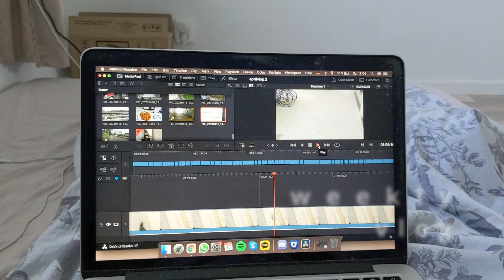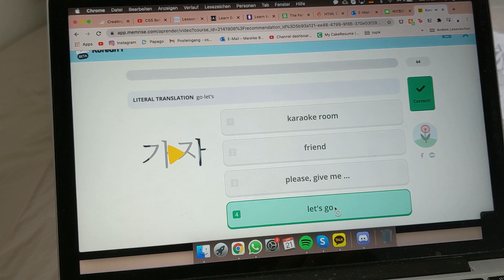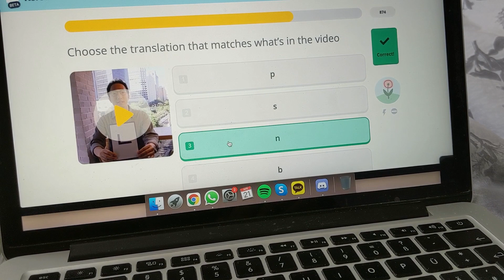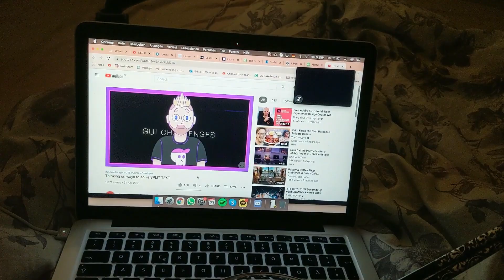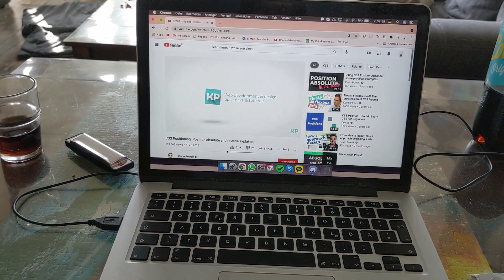pov: let's study korean with memrise / *turn on subtitles*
It's Going To Be A Good Day - Purrple Cat